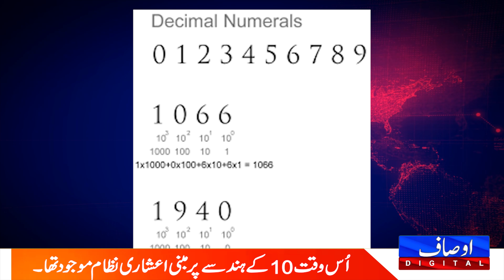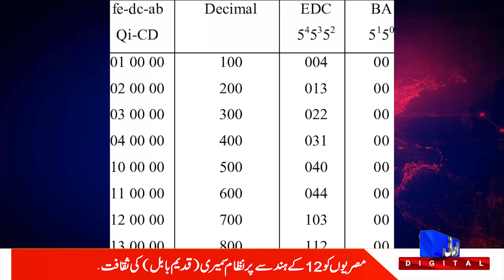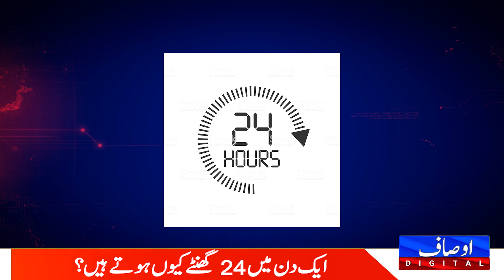Why 24 Hours in a day ? || Ausaf Digital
Why 24 Hours in a day ?